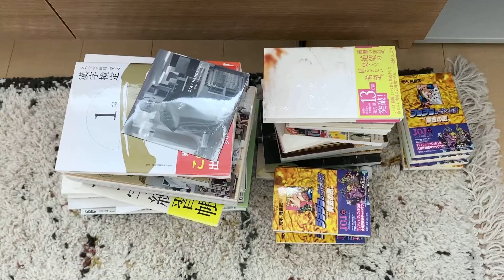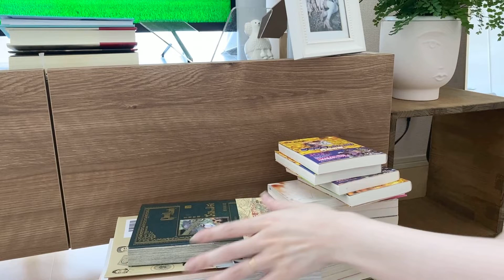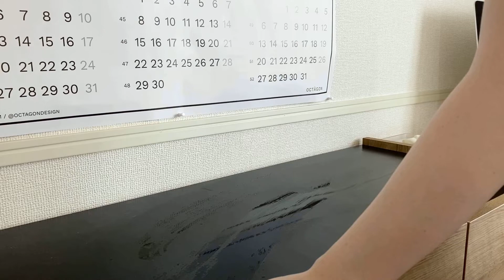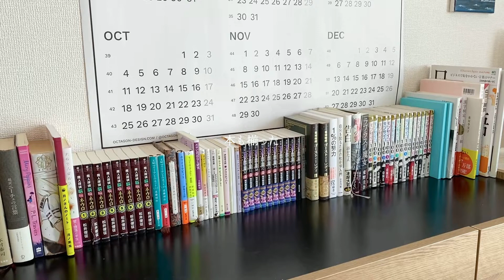Vlog｜home decor🏠模様替え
気分転換に模様替えをしました:）